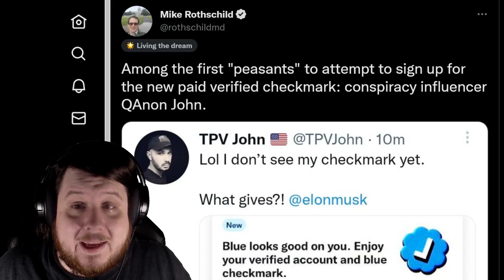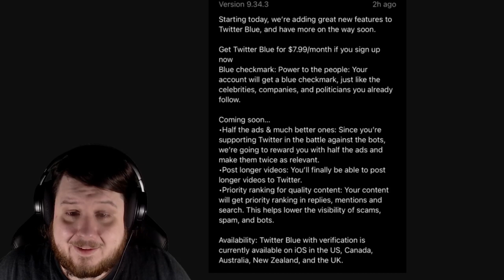Twitter Blue Updated So You Can Buy Your Twitter Verification Now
Twitter Blue is now offering verification for $7.99, or $8 as the meme goes. Multiple misinformation and conspiracy spreaders have already paid for Twitter Blue excited to have the checkmark.

Starting today, we’re adding great new features to Twitter Blue, and have more on the way soon.

Blue checkmark: Power to the people: Your account will get a blue checkmark, just like the celebrities, companies, and politicians you already follow.

Coming soon…

•Half the ads & much better ones: Since you’re supporting Twitter in the battle against the bots, we’re going to reward you with half the ads and make them twice as relevant.

•Post longer videos: You’ll finally be able to post longer videos to Twitter.

•Priority ranking for quality content: Your content will get priority ranking in replies, mentions and search. This helps lower the visibility of scams, spam, and bots.

Availability: Twitter Blue with verification is currently available on iOS in the US, Canada, Australia, New Zealand, and the UK.